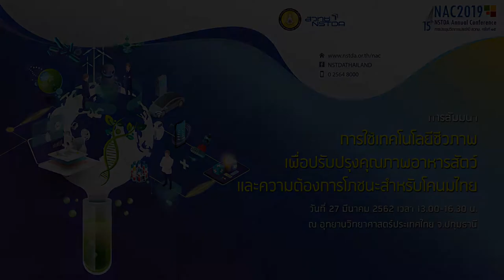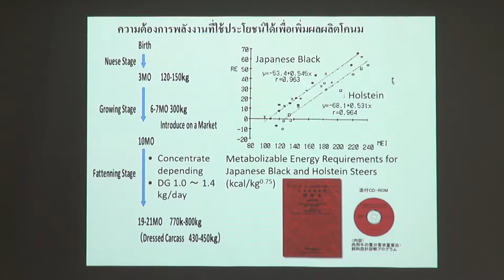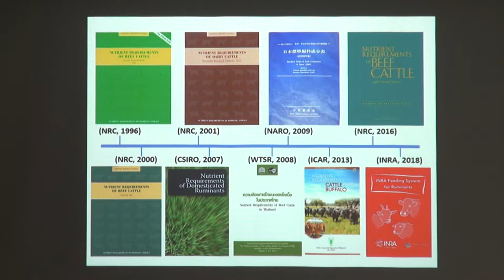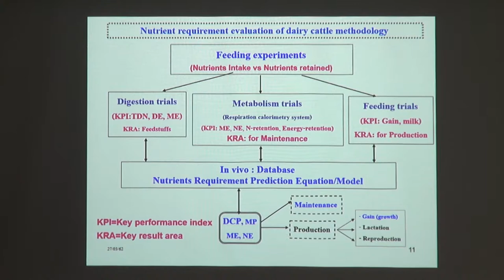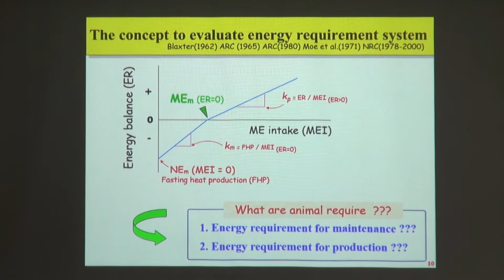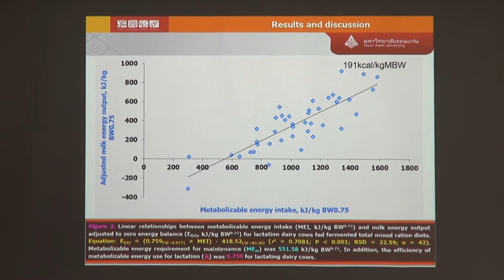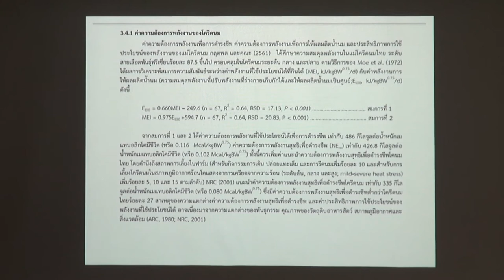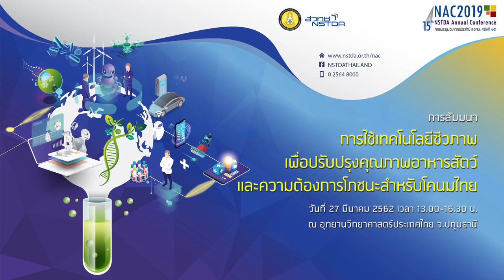การใช้เทคโนโลยีชีวภาพเพื่อปรับปรุงคุณภาพอาหารสัตว์ และความต้องการโภชนะสำหรับโคนมไทย (4/6)